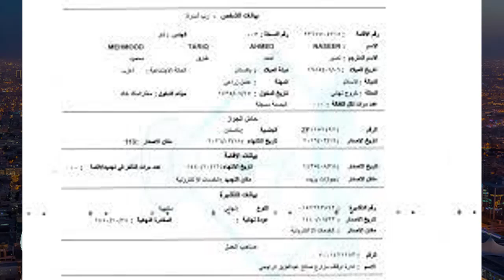How to get final exit paper online | Kharooj nihai ka paper kaisy mily ga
Any iqama holder who went to home country on final exit or exit reentry visa and don't come back he need a final exit paper for stamping a new visa of saudi arabia from home country. Noted you can't get final exit online from jawazat website you must visit jawazat or take a paid service from any visa agent. How to get final exit paper online | Kharooj nihai ka paper kaisy mily ga | Final exit paper online